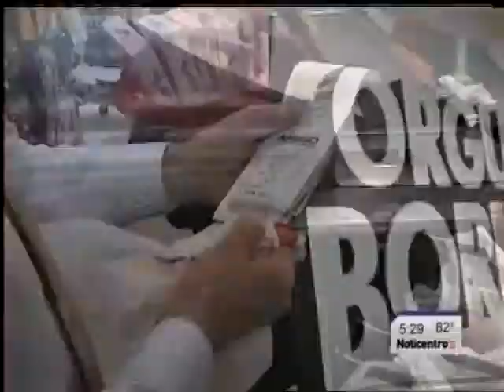Camara NOTICENTRO 5PM PT12013-05-09-0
Someten medida para cobrar un dolar por cada bolsa plástica en la que los comercios entregan la mercancía a sus clientes.